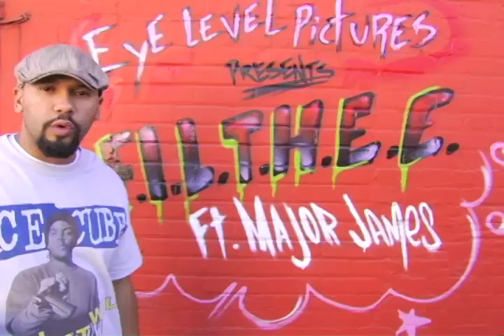"The Game of Life" Filthee feat. Major James (Behind the Scenes)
This is the (BTS) of "The Game of Life" video shoot. This is the first video off of Filthee's "My Way of Life" upcoming album thats due to drop this next quarter. Anthony Daniels of Eye Level Picture was the director on the project. This video was shot and edited by myself using Panasonic DVX-100b and Final Cut Pro.

Director: Anthony Daniels
DP: Uri Ruffin
Grip/Lighting: Adam Unruh
Boom: Ryan Spencer
BTS/Editor: Greg Whitehead
Co-Editor: Monet

Shot on location in Downtown Los Angeles and Aspic Studios.